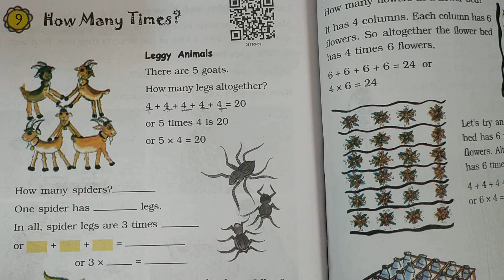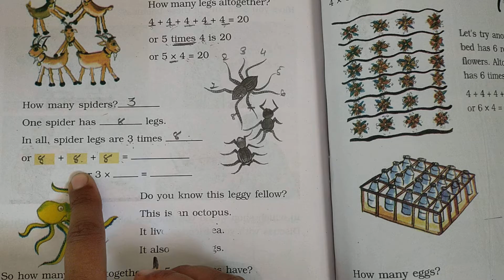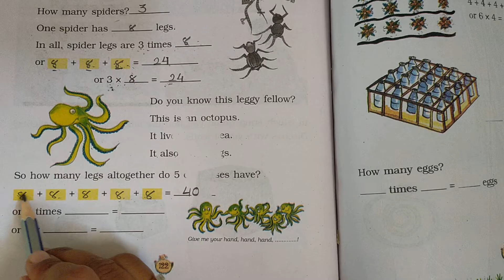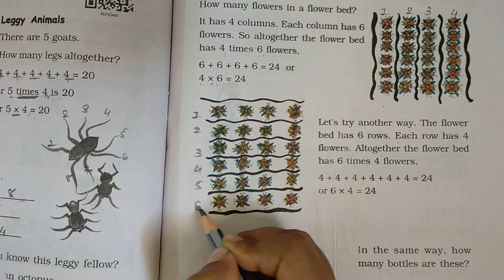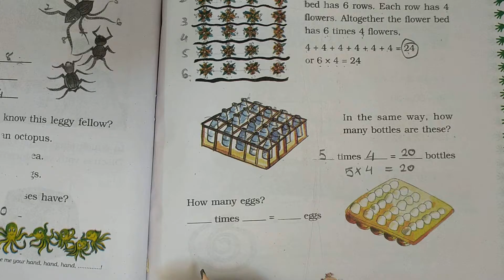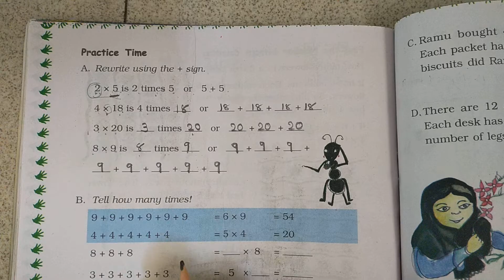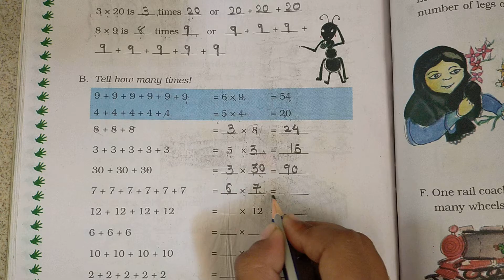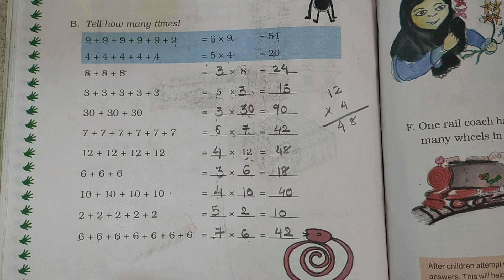GSEB | ENGLISH MEDIUM | STANDARD - 3 | MATHS | CHAPTER - 9 | HOW MANY TIMES ? (PART-1)